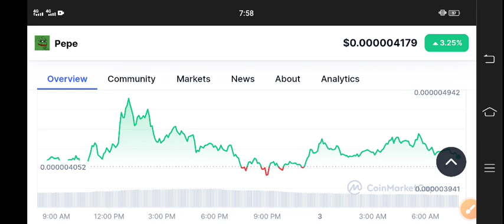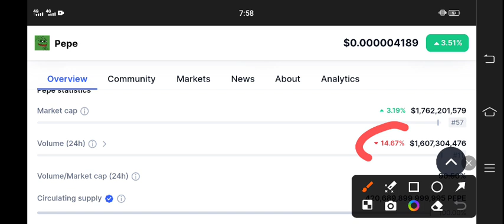Pepe coin Latest News Today! PEPE Price Prediction update